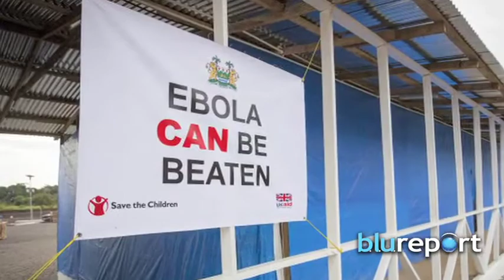Resumen Internacional, noviembre 06, 2014